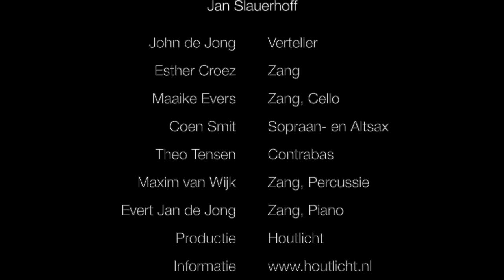Jan Slauerhoff, De Ontdekker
Trailer van de Theatervoorstelling 'De Ontdekker' over het leven, werk en psyche

van de scheepsarts - dichter Jan Slauerhoff.
Idee en teksten: John de Jong
Concept: Maxim van Wijk

Muziekcomposities: Esther Croez, Maaike Evers en Evert Jan de Jong
Muziekanten: Coen Smit op Sax, Maxim van Wijk op Percussie en Zang, Theo Tensen op Contrabas, Maaike Evers op Cello en Zang, Esther Croez Zang, Evert Jan de Jong op Piano en Zang
Arrangementen: Coen Smit, Maxim van Wijk, Theo Tensen, Maaike Evers, Esther Croez en Evert Jan de Jong
Fotografie: Anna van Eekelen
Productie: HoutLicht, John de Jong en Frank Winnubst